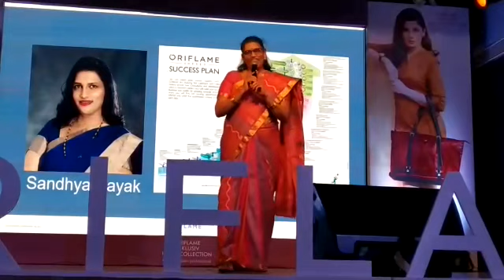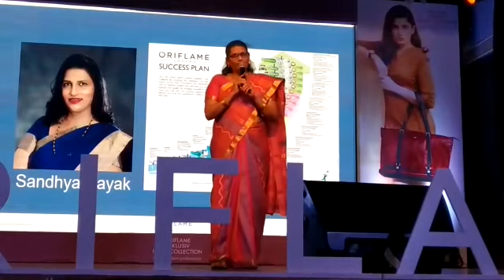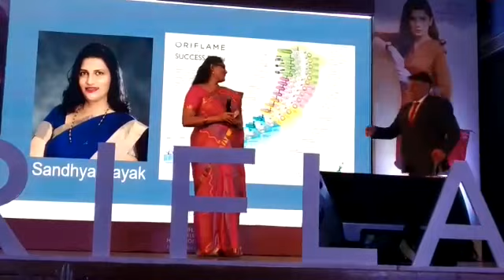My testimony | my journey | throwback | SANDHYA nayak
Throwback pre lockdown days